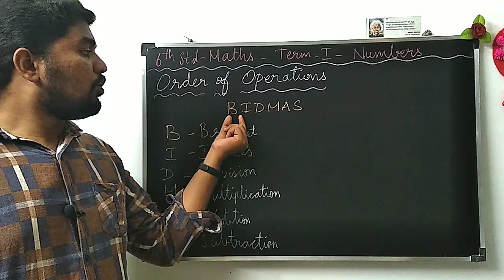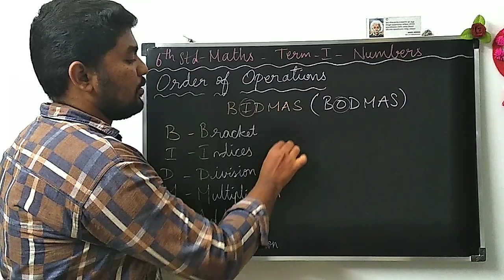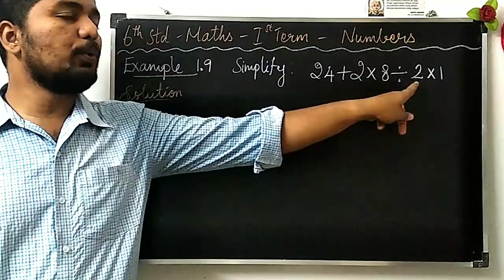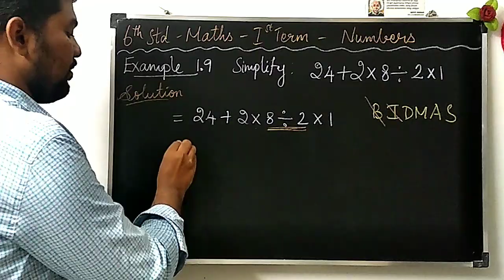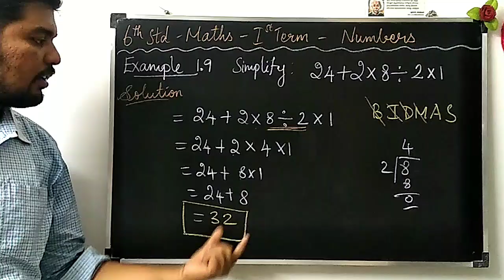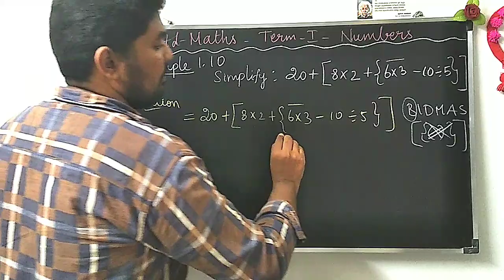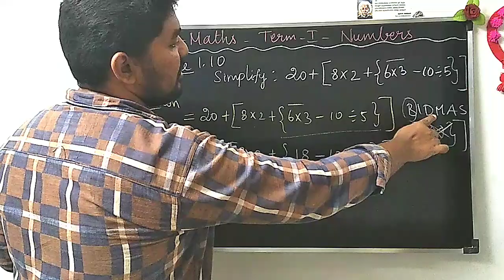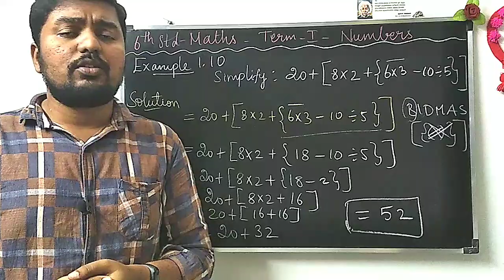6th standard Maths - 1st term - Numbers - BIDMAS - Order of Operation - Example 1.9, 1.10 - BODMAS